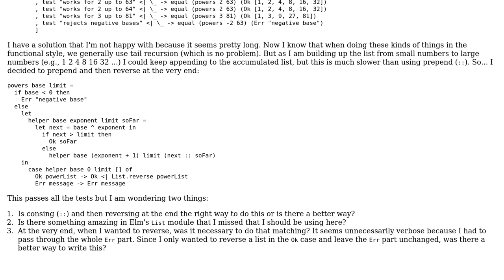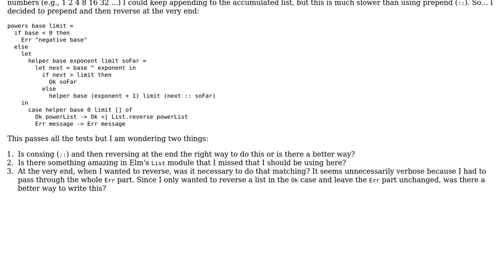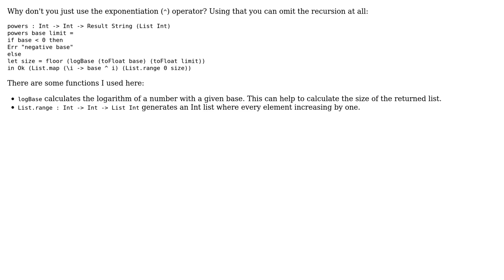Generating a list of powers in Elm up to some limit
With thanks & praise to God, and with thanks to the many people who have made this project possible! | Content (except music & images) licensed under CC BY-SA | Music | Images & others | With thanks to user ZhekaKozlov user Ray Toal and the Stack Exchange Network Trademarks are property of their respective owners. You are responsible for your own actions.